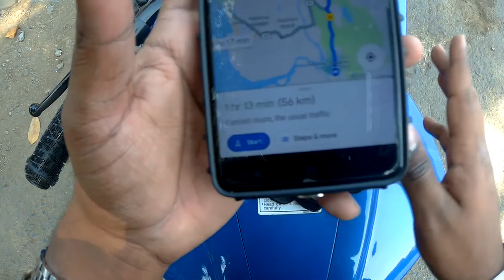Shirgaon Palghr FORT/ Beach !! Akkii the Traveller !!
The nearest town is Palghar which is 109km from Mumbai. The base village of the fort is Shirgaon. There are good hotels at Palghar and Shirgaon. Palghar is well connected by Road and rail route.